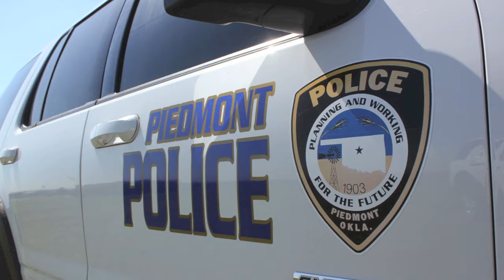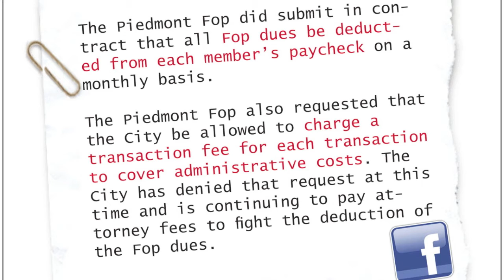Police officers and City continue to negotiate FOP contract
Since negotiations began in February, no contract has been agreed upon concerning the Piedmont police officers FOP.